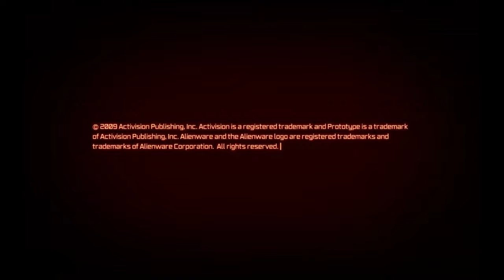Causual gaming!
Just some causual gaming girls and boys!